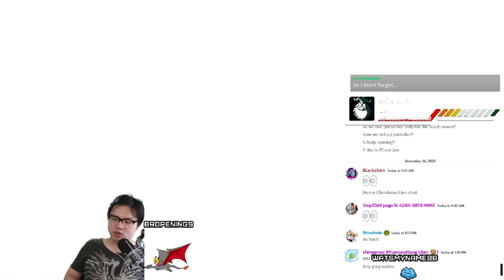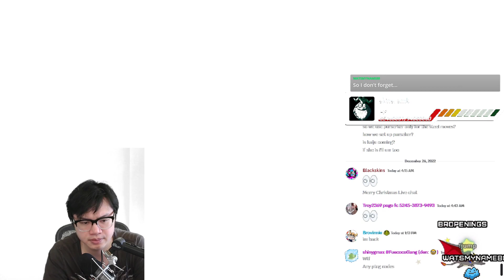6* Mimikyu Solo (Tera: Water) Raid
If you need help solo beating raids come ask me for advice on Discord (tag me @ brovinnie)